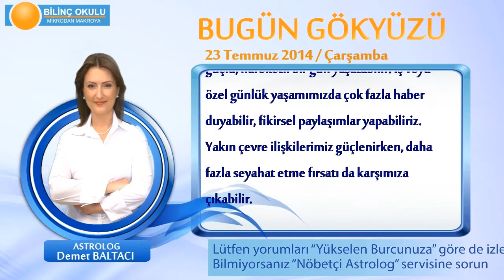TERAZİ Burcu, GÜNLÜK Astroloji Yorumu,23 TEMMUZ 2014, Astrolog DEMET BALTACI Bilinç Okulu